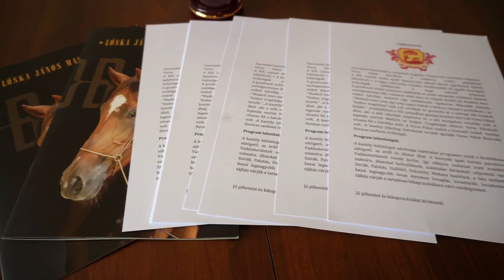Castle for sale 00316-4400-5550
300 objects by FODEL

You can get information about the price of the property by phone:

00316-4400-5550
Hongaarse aankoopmakelaar nodig?

Huis kopen of verkopen in Hongarije?

Kapcsolat, visszahívás:

INGATLANT KERES?

Hívjon bizalommal!

INGATLANT ADNA EL?

•INGATLANÉRTÉKESÍTÉS HOLLAND IRODÁNKON KERESZTÜL
• INGATLANOK FELMÉRÉSE
• FOTÓZÁSA
• VIDEÓZÁSA
• DRÓNVIDEÓZÁS
• HIRDETÉS ÉS ÉRTÉKESÍTÉS NYUGAT-EURÓPÁBAN
• 5 NYELVEN
• 10 ORSZÁGBAN
• KIZÁRÓLAGOSSÁG NÉLKÜL
• MEGBIZÁSI SZERZŐDÉS NÉLKÜL *

Hirdesse meg ingatlanát holland irodánkkal, videóval, Nyugat-Euróbában 10 országban, holland irodánkon keresztül! Hollandia, Belgium, Németország, Ausztria, Svájc, Anglia, Franciaország, Svédország, USA és Magyarország területén keressük a vásárlókat saját weboldalaink, ügynökeink és partnerirodáink segítségével.

2013 óta hirdetünk és adunk el magyar ingatlanokat Európában.

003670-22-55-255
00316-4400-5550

INGYENES HIRDETÉS:
ingatlan beküldése:

HIRDETÉS 10 országban, 5 nyelven, 12 ĥónapra

* Értékesítési megbízási szerződést CSAK MÁR VÉTELI SZÁNDÉK ESETÉN, KIZÁRÓLAGOSSÁG NÉLKÜL kötjük meg.
ÖN INGATLANOS?
Működjön együtt irodánkkal!

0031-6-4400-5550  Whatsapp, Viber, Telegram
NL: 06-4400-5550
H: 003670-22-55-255